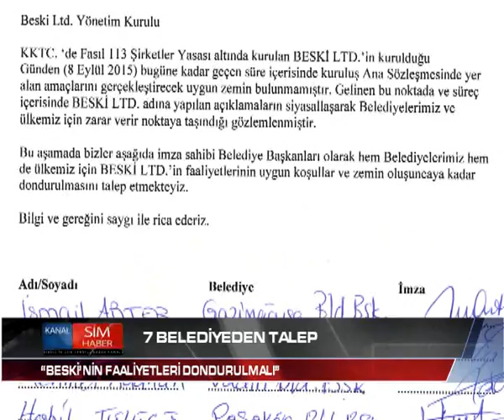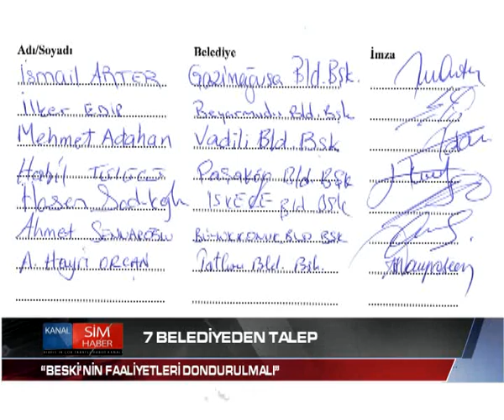7 BELEDİYE BESKİ’NİN FAALİYETLERİNİN DONDURULMASINI İSTEDİ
Türkiye’den gelen suyun yönetimine talip olan 26 belediyenin oluşturduğu “Belediyeleri Su ve Kanalizasyon İşletmeleri”nde (BESKİ) yer alan belediyelerden 7’sinin başkanı, şirketin faaliyetlerinin uygun koşullar ve zemin oluşuncaya kadar “dondurulmasını” talep etti.
BESKİ'nin faaliyetlerini durdurması için imza atan Gazimağusa, Beyarmudu, Vadili, Paşaköy, İskele, Büyükkonuk ve Tatlısu Belediye Başkanları, imzalarını bugün Kıbrıs Türk Belediyeler Birliği ve BESKİ Yönetim Kurulu Başkanı Ahmet Benli'ye sunduklarını açıkladı.
7 belediye başkanı ortak yazılı açıklamalarında, BESKİ’nin kurulduğu günden itibaren ana sözleşmesinde yer alan amaçlarını gerçekleştirecek uygun zeminin bulunmadığını ileri sürerek, gelinen noktanın siyasallaştığını, hem belediyelere hem de halka zarar verir noktalara taşındığını savundular.
BESKİ’nin dondurulmasını talep eden yazı “Gazimağusa Belediye Başkanı İsmail Arter, Beyarmudu Belediye Başkanı İlker Edip, Vadili Belediye Başkanı Mehmet Adahan, İskele Belediye Başkanı Hasan Sadıkoğlu, Büyükkonuk Belediye Başkanı Ahmet Sennaroğlu, Tatlısu Belediye Başkanı Hayri Orçan ve Paşaköy Belediye Başkanı Habil Tülücü”nün imzasını taşıyor.
BESKİ 8 Eylül 2015’te kurulmuştu.